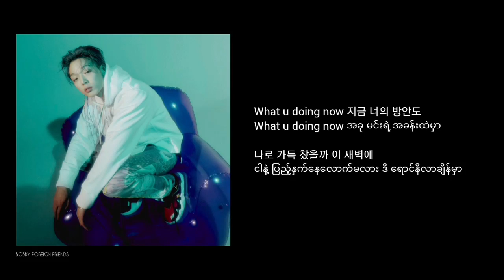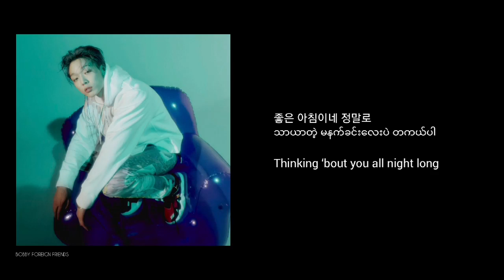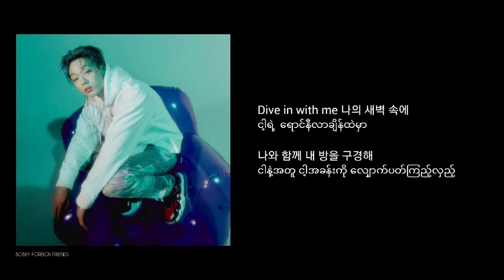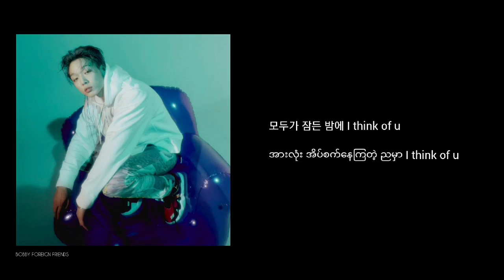BOBBY - In THE DaRk_새벽에 Myanmar sub